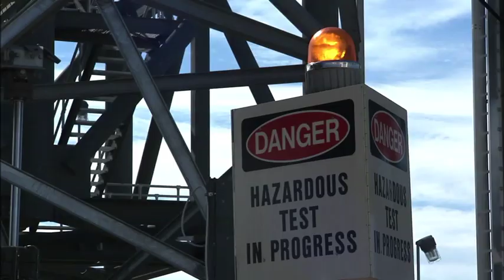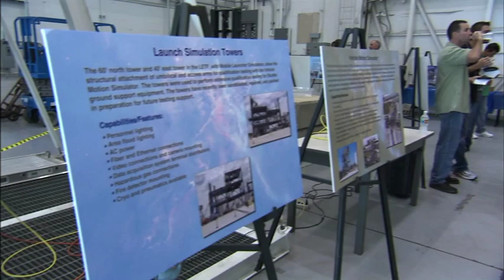Upgrades Completed at Kennedy Test Facility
The Launch Equipment Test Facility (LETF) at NASA's Kennedy Space Center in Florida held a 'ribbon cutting' ceremony on Aug. 27 to mark the four year, $35 million comprehensive upgrade the facility has undergone. The LETF was established in the 1970s to support the qualification of the Space Shuttle Program's umbilical and launch mechanisms. Throughout the years, the facility has supported the development of systems for shuttle and space station, Delta and Atlas rockets, and various research and development programs across the agency. The LETF has unique capabilities to evolve into a versatile test and development area that supports a wide spectrum of programs.